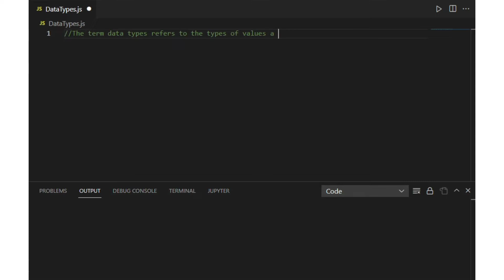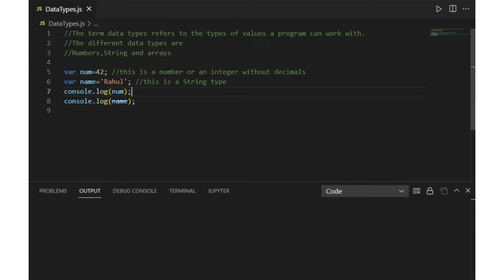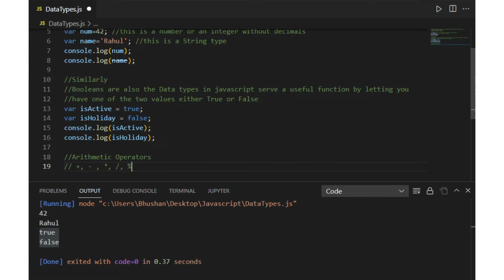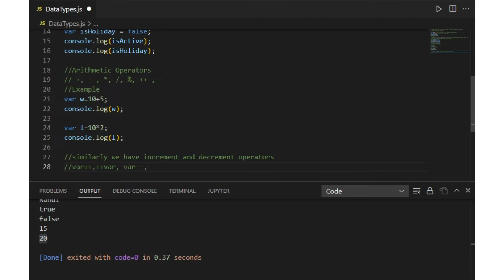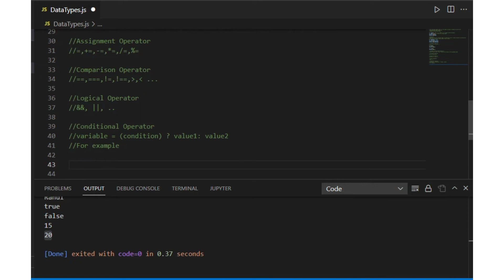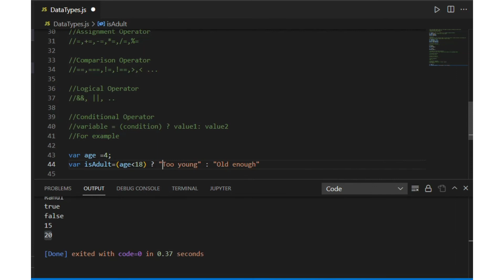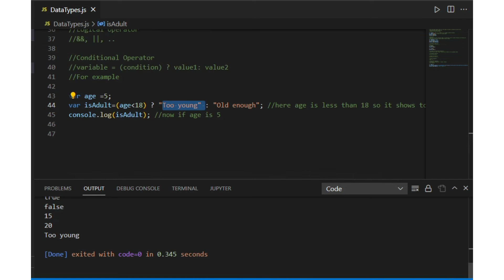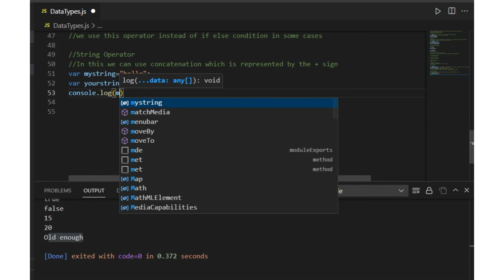Data Types in Javascript| Javascript Course